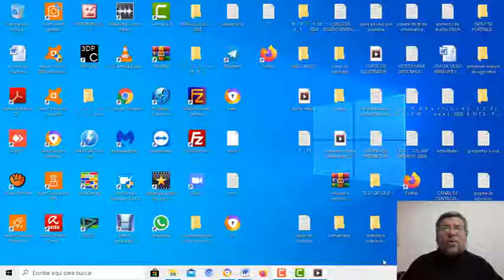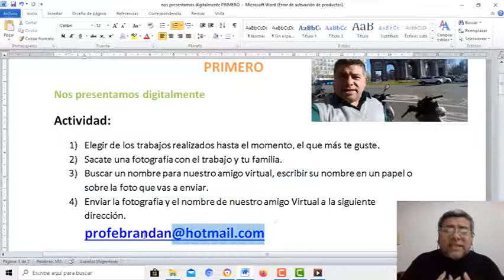PRIMERO nos Presentamos Digitalmente